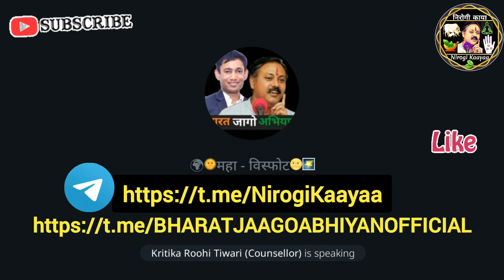🔥💥 महाविस्फोट की घटना 🌞 सारे ग्रहों, उपग्रहों के पीछे का राज़ 😱 हम कौन हैं ⁉️ हम earth पर कैसे आये❓🌍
🌿🌻 सत्र को सुनने या Voice Chat को सुनने के लिए जॉइन करें-
🌻 BHARAT JAAGO ABHIYAN OFFICIAL Telegram Group-

वीडियो को like और share ज़रूर करें। Bell icon को भी दबाएं।